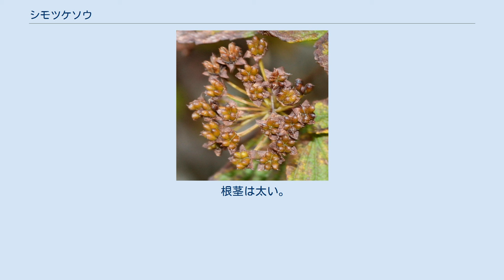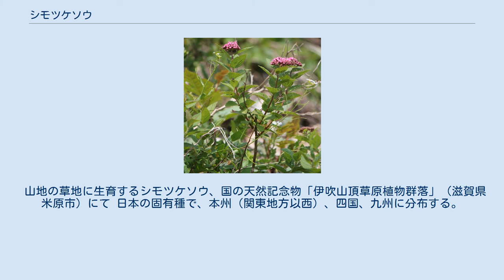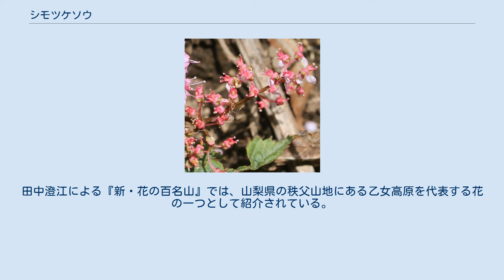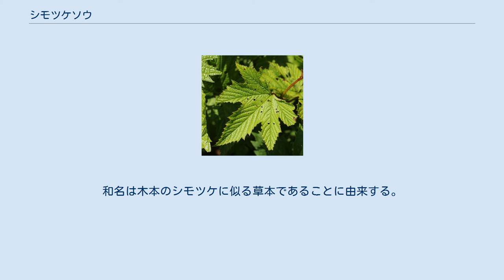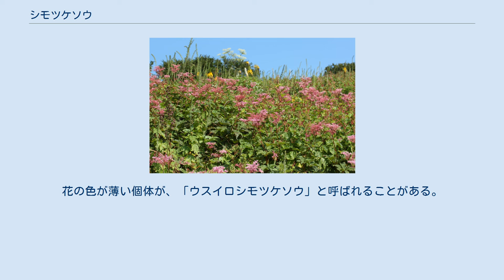シモツケソウ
シモツケソウ（下野草、学名：Filipendula multijuga Maxim.）は、バラ科シモツケソウ属に分類される多年草の1種。
 根茎は太い。
茎は高さ20-100 cm、直立し、細長く、上部で枝分かれする。
頂小葉は長い葉柄があり奇数羽状複葉、長さ5-10 cmで5-7裂し（5裂のものが多い）、先は鋭く尖り、縁に不揃いの鋸歯がある。
根生葉の側小葉は多数あり、長さ3-30 mm、下部のものほど小さく、8-10対が対生する。
葉の基部の托葉は半円状で、薄く、乾くと褐色を帯び、茎に沿って立つ。
花は直径4-5 mmで、茎頂に集散状散房花序で多数付く。
花弁は3-5個、倒卵状円形、縁に小さな凹凸があり、淡紅色。
雄蕊は多数で花弁よりも長く薄紅色、花糸は糸状。
雌蕊の花柱は4-5個。
萼片は4-5個、卵形、鈍頭で反り返り、毛はない。
果実は痩果、左右より扁平な長楕円形で、短い柄があり、無毛だが、ときに縁に毛があり、短い柄がある。
痩果の稜に毛がある変種は、アカバナシモツケソウ（赤花下野草、学名：Filipendula multijuga Maxim. var. ciliata Koidz.）と呼ばれている。
白色の花を付ける品種はシロバナシモツケソウ（白花下野草、学名：Filipendula multijuga Maxim. f. albiflora (Makino) Okuyama）と呼ばれている。
染色体数は2n=14（2倍体）。
 山地の草地に生育するシモツケソウ、国の天然記念物「伊吹山頂草原植物群落」（滋賀県米原市）にて 日本の固有種で、本州（関東地方以西）、四国、九州に分布する。
基準標本は、日本のもの。
田中澄江による『新・花の百名山』では、山梨県の秩父山地にある乙女高原を代表する花の一つとして紹介されている。
変種のアカバナシモツケソウは関東地方北部、長野県と山梨県の山地に分布する。
 低山地帯から亜高山帯にかけての日当たりの良いやや湿った草地に生育し、しばしば群落をつくる。
ハマキガ科ヒメハマキガ亜科ニセギンボシモトキヒメハマキの幼虫が食草としている。
 日本では以下の多数の都道府県で、レッドリストの指定を受けている。
ニホンジカによる食害により、個体数が減少している地域がある。
滋賀県の国の天然記念物「伊吹山頂草原植物群落」においても食害が確認されていて、平成26年に緊急対策として山頂部の西遊歩道で植生保護柵の設置が行われている。
吉野熊野国立公園特別地域内、大山隠岐国立公園、阿蘇くじゅう国立公園（阿蘇地域）、鈴鹿国定公園特別地域内、氷ノ山後山那岐山国定公園などで、許可を受けずに採取又は損傷してはいけない植物の指定を受けている。
 観賞用に庭などで利用されている。
葉が黄金色のものもあり、園芸用として販売されている。
 木本のシモツケ（左）と草本であるシモツケソウ（右） 別名がクサシモツケ。
学名の属名「Filipendula」は、「filum」（糸）と「penduls」（吊り下がった）との2語からなり、根が糸で小球を吊り下げた様子に由来し、種小名「multijuga」（多対の）は、沢山の花梗が対に分岐しているこに由来する。
和名は木本のシモツケに似る草本であることに由来する。
「下野」（栃木県の古名）で多く見られたことに由来する。
花の色が薄い個体が、「ウスイロシモツケソウ」と呼ばれることがある。
 シモツケソウとシモツケとの比較を下表に示す。